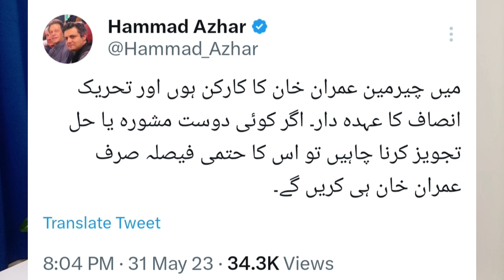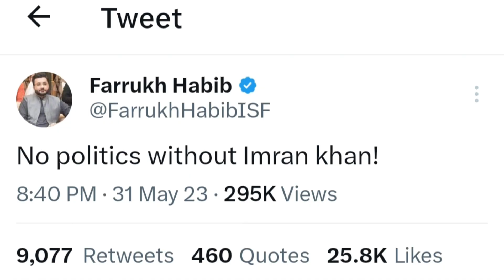Khan's Returns or Minus Khan| High Courts Rocked, Caretaker Shocked| Courts Under Attack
Khalid Jamil is a journalist, has experience of 25 years in Print, Electronic & Digital Media and expertise on Political Economy, International Affairs, Defense & Strategic issues.